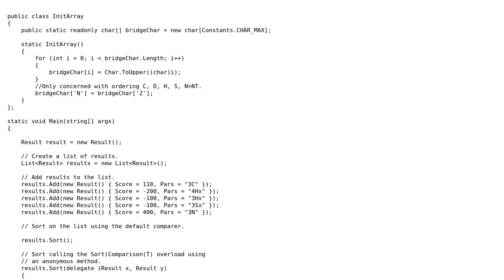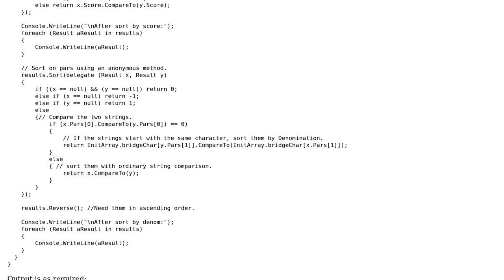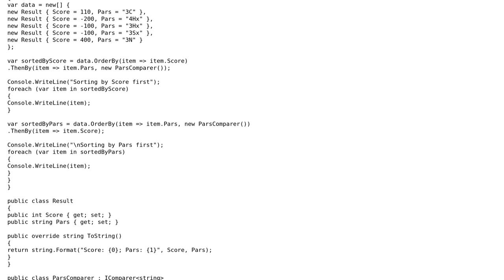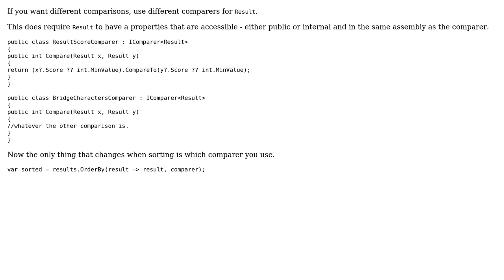Implementing multiple custom sorts (2 Solutions!!)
Implementing multiple custom sorts

With thanks & praise to God, and with thanks to the many people who have made this project possible! | Content (except music & images) licensed under CC BY-SA | Music | Images & others | With thanks to user Scott Hannen user rafasoares user Jamal user DLyons user Billal Begueradj and the Stack Exchange Network Trademarks are property of their respective owners. You are responsible for your own actions.